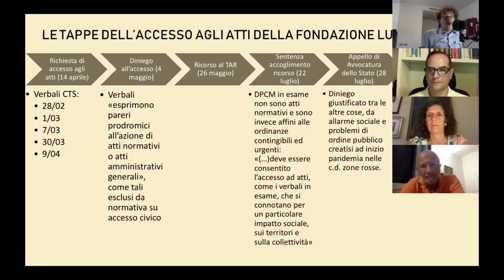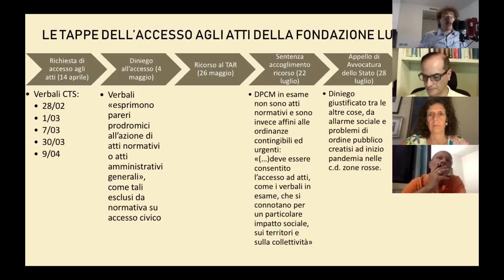Verbali CTS: una questione di trasparenza. Con Oscar Giannino, Vitalba Azzollini e Luigi Oliveri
A seguito di una lunga battaglia legale, il Governo ha consegnato alla Fondazione Luigi Einaudi, che li ha pubblicati, i verbali del Comitato Tecnico Scientifico contenenti le raccomandazioni su cui si sono basati (o avrebbero dovuto basarsi) i DPCM emanati dal Governo Conte per fronteggiare l'emergenza sanitaria.
La vicenda è emblematica di un problema mai risolto in Italia: la mancanza di trasparenza nei procedimenti amministrativi.
Nella quarta puntata della rubrica Policy, Marco Bellandi Giuffrida ne parla con Oscar Giannino, Vitalba Azzollini e Luigi Oliveri.